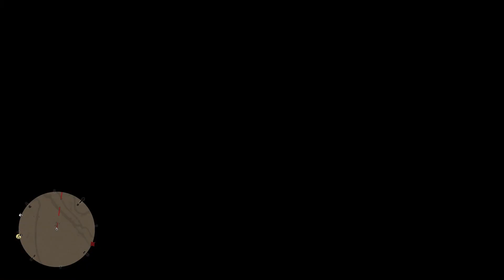Red Dead Redemption 2 | 100% Completion Walkthrough | Part 12 - Lumber and Houses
Part 12 of Red Dead Redemption 2 100% Completion Walkthrough.

Played on Xbox Series X. Recorded in 1080p.

The camp recovers from Seans return party. Arthur continues to assit the Castor's Ridge builders and Appleseed Timber Company.